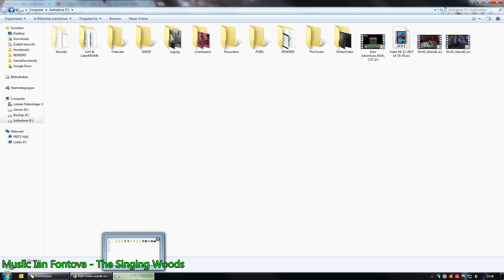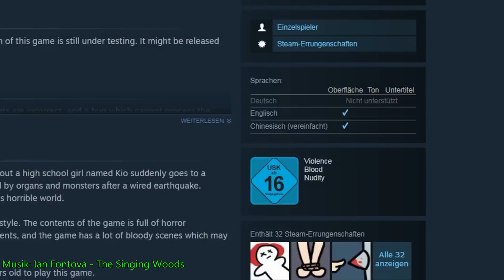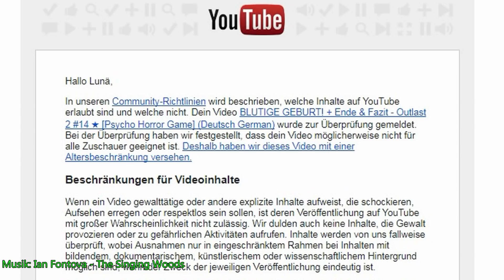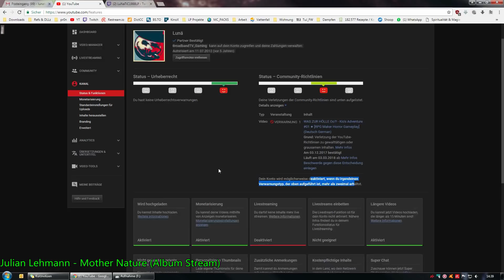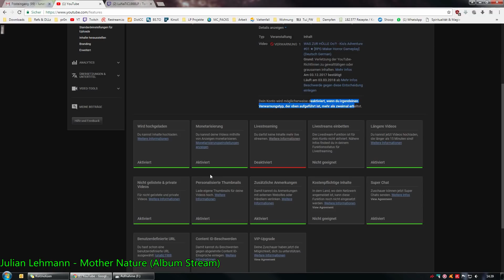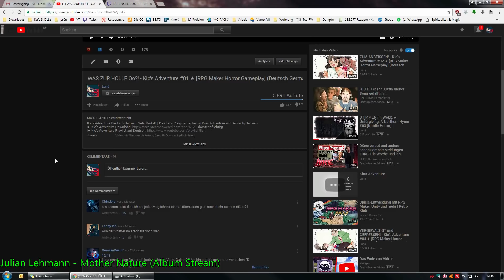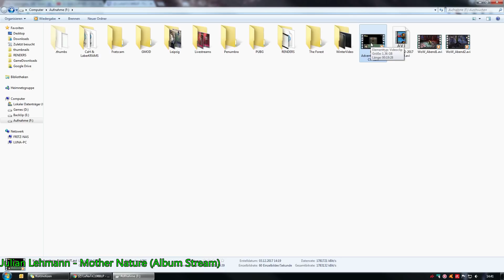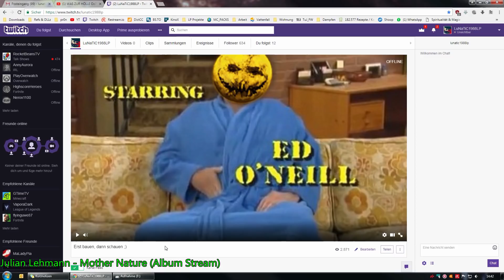STRIKE! ★ Eine kleine Bitte an euch!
Daniel E.
Postfach 52 03 16
12593 Berlin